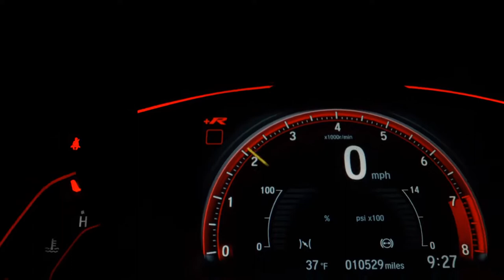VOLKSWAGEN AMAROK - 2018 - São Caetano do Sul/SP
AMAROK SE 4X4 DIESEL 65.000KM SUPER CONSERVADA

Veículo: VOLKSWAGEN / AMAROK 2.0 SE 4X4 CD 16V TURBO INTERCOOLER
Ano: 2018/2018
Combustível: DIESEL
Portas: 4 PORTAS
Câmbio: Manual
Cor: PRATA
KM: 65.000

✅ Air Bag
✅ Alarme
✅ Ar Condicionado
✅ Direção Hidráulica
✅ Freio ABS
✅ Retrovisores Elétricos
✅ Travas Elétricas
✅ Vidros Elétricos